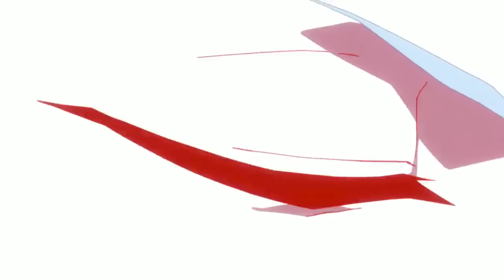How Lucy Lost Her Happy Ending | Edgerunners Character Analysis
In today's analysis, we will be diving into Lucy's arc. I honestly believe Lucy is the main character of the story, but her development hinges on her meeting with David. Their love story is such a heartbreaking tale, and I had so much fun directing all of Lucy's motivations. She's a complex character, and I've been saving her as a subject because of it.

At first, she was confusing, and hard to figure out. Only on subsequent watches, did something click for me. She's super layered, and understandable when you really get down to her core. And OH MY GOSH, her outfit is gorgeous.

Sorry for the mic quality/background here. Was puppy sitting, so I had to make do with where I was for recording. Next video should be back in the usual setting, with a Yeti mic.

Caesaria Book I

Many thanks to the folks who make Edgerunner's scene compilations. Makes it so much easier to get footage for these videos, for the technologically inept like myself.